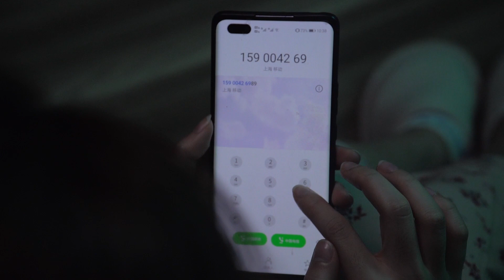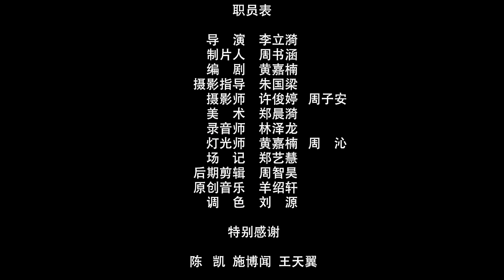不論選擇何處,似乎都是絕路!那要作為一個女人要如何選擇呢?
是剛步入婚姻殿堂就對自己冰冷無比的丈夫，還是多年感情糾葛卻被列為逃犯的情人，吳琳該如何選擇？